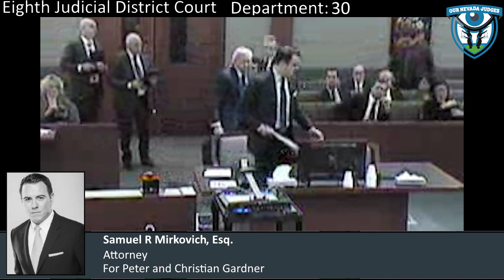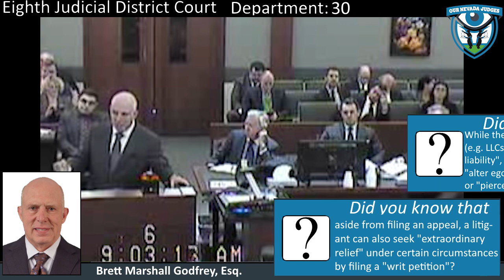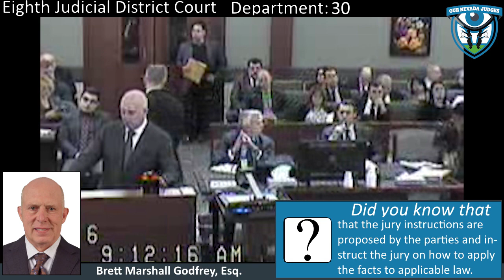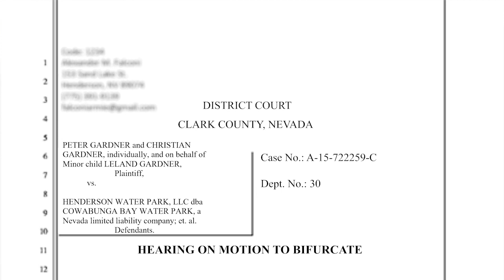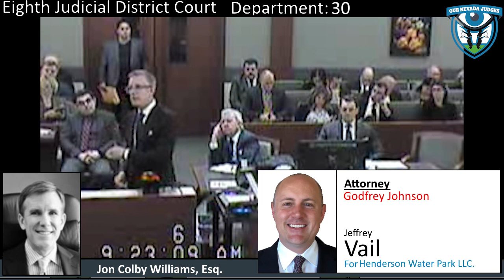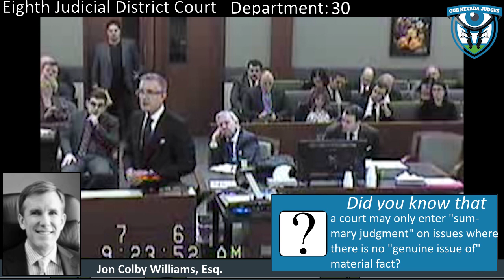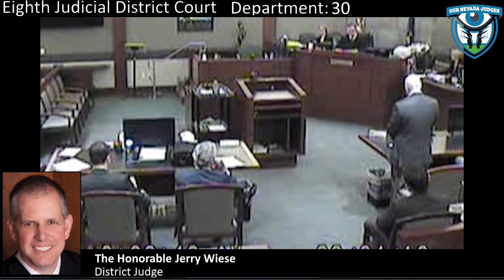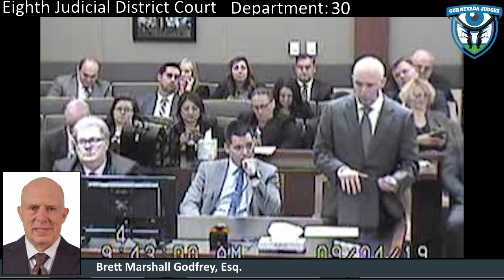Peter Gardner vs. Henderson Water Park, September 4, 2019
The Honorable Jerry Wiese, Eighth Judicial District Court, Department 30,  presiding over a hearing on bifurcation and to continue. Jon Colby Williams and Samuel Mirkovich appeared on behalf of Peter and Christian Gardner. Brett Godfrey Marshall appeared on behalf of Orluff, Chet, and Slade Opeikens. Patricia Lee appeared on behalf of Higgins Insurance Services and Bliss Sequoia Insurance & Risk Advisors. Kevin Smith appeared on behalf of Shane Huish. Case No. A-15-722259-C. The Court denies the motion to bifurcate and the motion to continue.